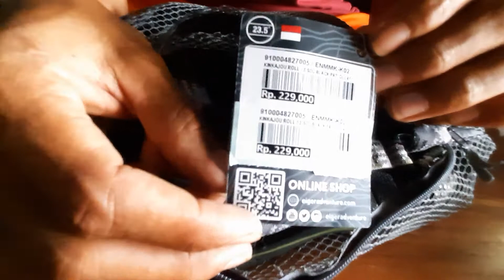Unboxing Sandal Gunung Eiger Kinkajou Roll 1.0 Sol Black Pattern Olive (Original)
Unboxing Sandal Original Eiger

di Shopee dan Lazada juga ada